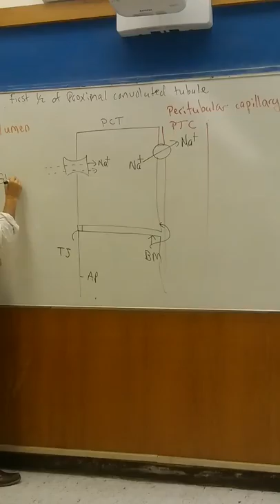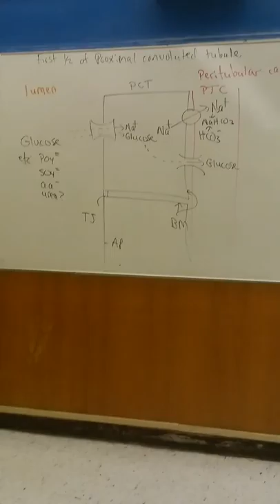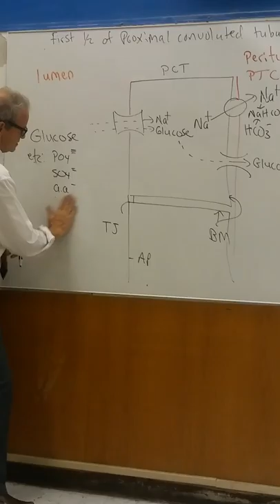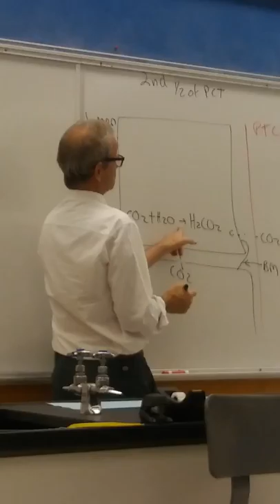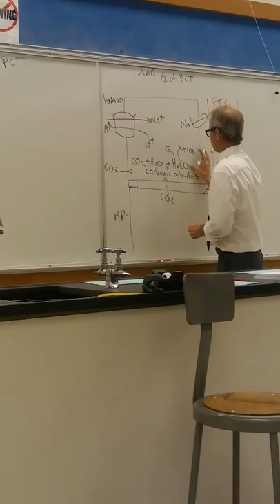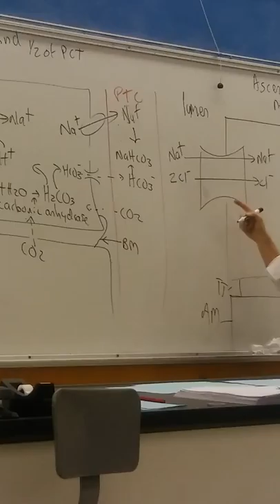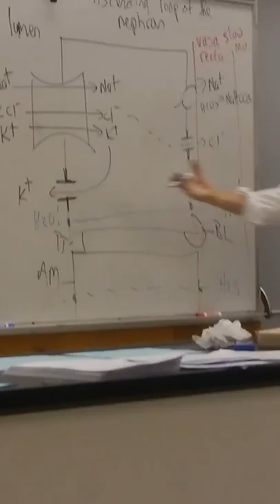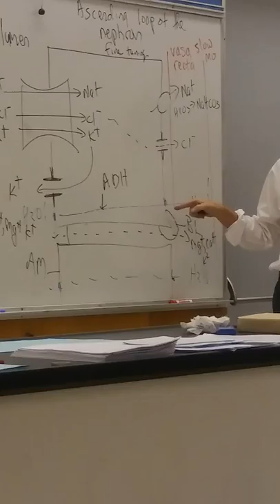Anatomy number 10 outline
Filtration, reabsorption ect in kidneys